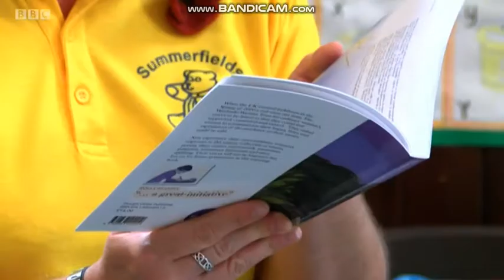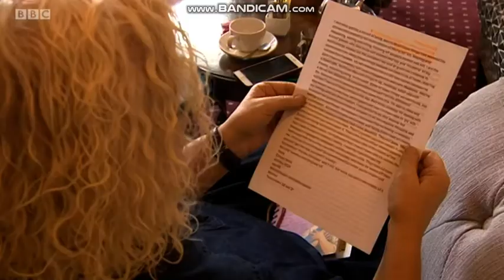Nina Ridge South East Today weather 2021 11 12